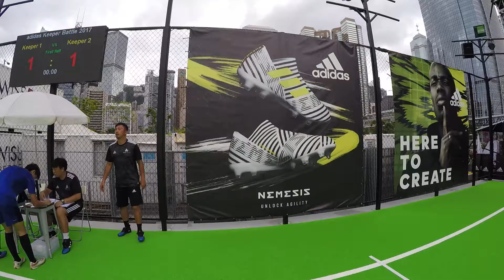#14 // U17 // 16Jul2017 //Adidas Keeper Battle2017